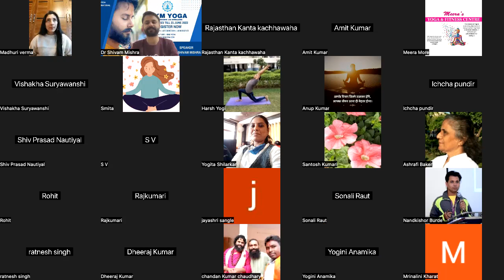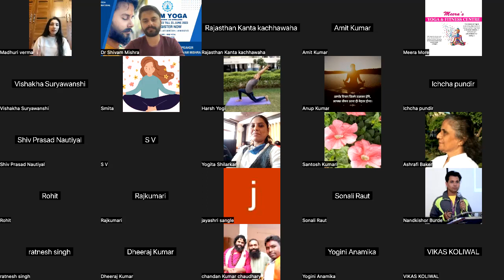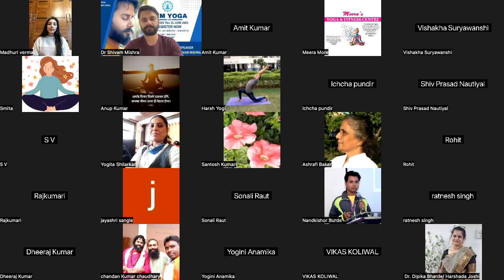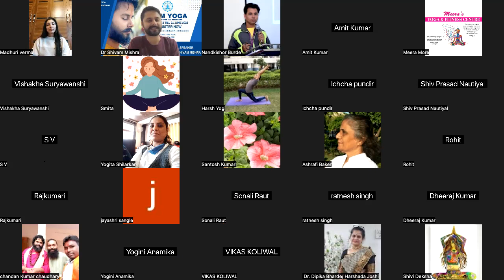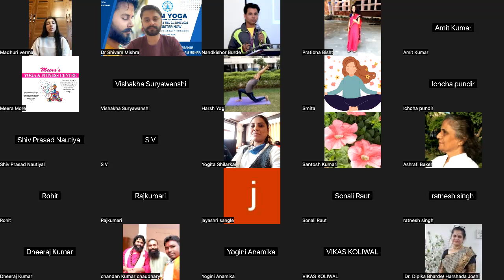Yoga in Ethiopia | Yoga Jobs in Ethiopia | Yoga Addis Ababa